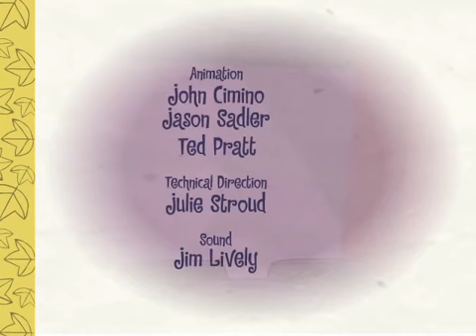HTF Keepin in Real